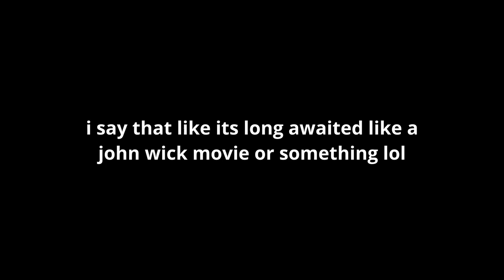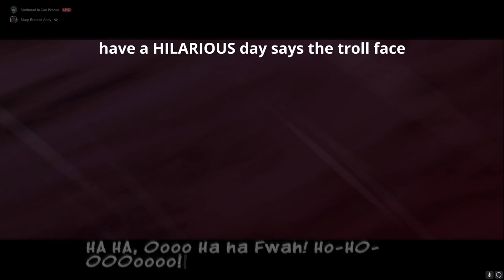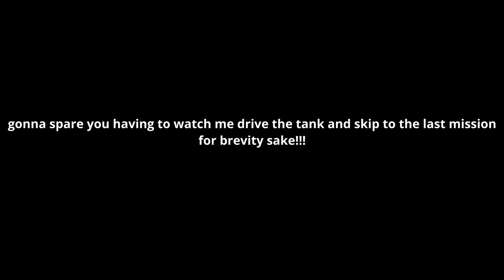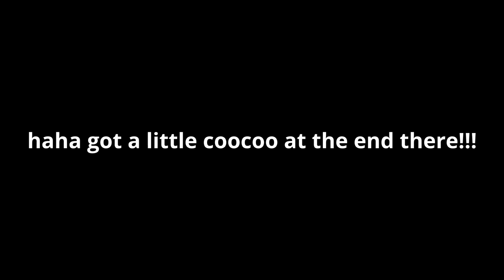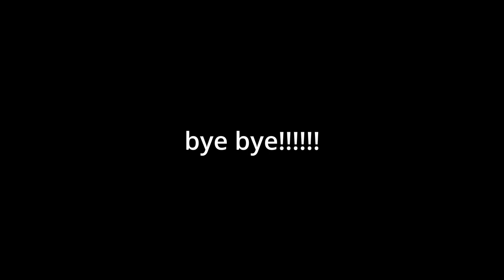quirky raccon goes to prague again and behaves just as normally so proud of him